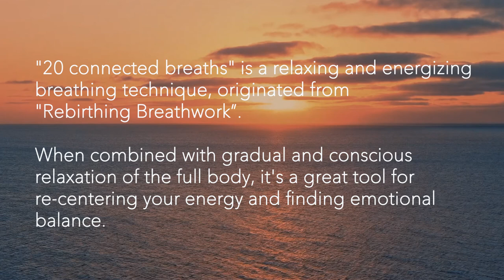GUIDED BREATHWORK with Conscious Relaxation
"20 connected breaths" is a relaxing and energising breathing technique, originated from "Rebirthing Breathwork”. In this guided session we are combining it with with gradual and conscious relaxation of the full body,

it's a great tool for re-centering your energy and finding emotional balance.

Technique:

- breathe through the nose or mouth ( you can pick more comfortable way)
- a cycle of 4 circular connected breaths + 5th deep, longer inhale followed
  by sigh of relief x4 = 20 breaths (1 round)
- between the rounds focus on gradual relaxation of your full body

   x5 rounds of 20 breaths followed by relaxation